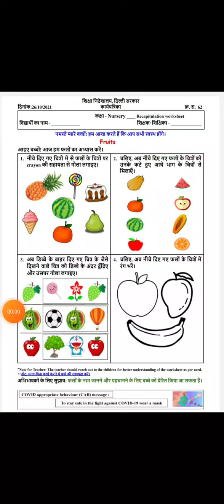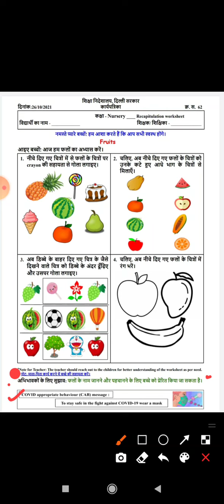Class Nursery Worksheet 62 | DOE Worksheet | Fruits | Date 26/10/21